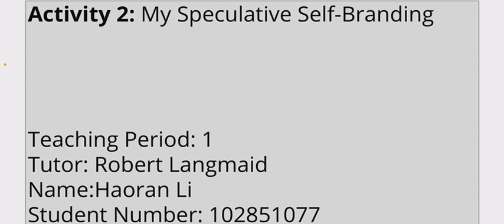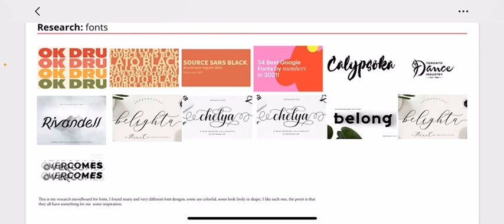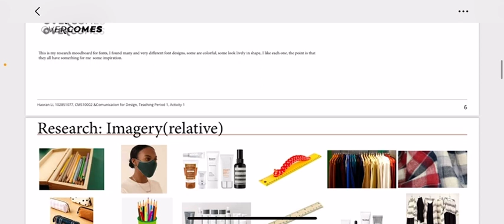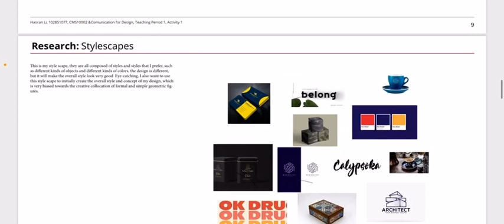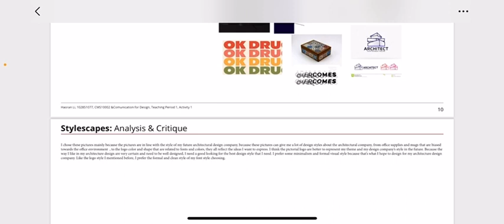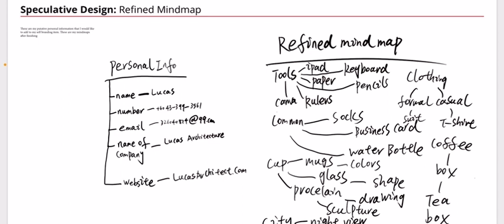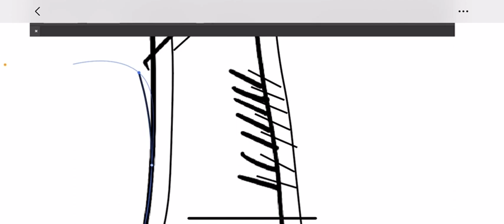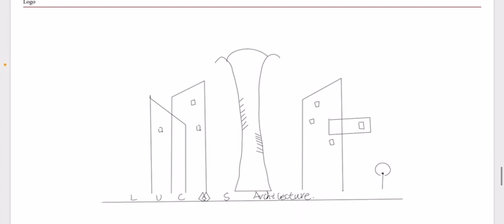Haoran Li_102851077_AT2VideoPresentation